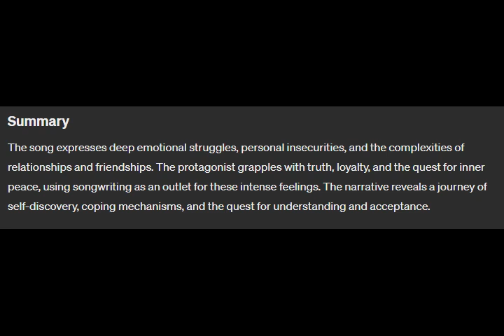Irish Coffee - Moments Before Disaster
Sorry I Can Not Bleed For You